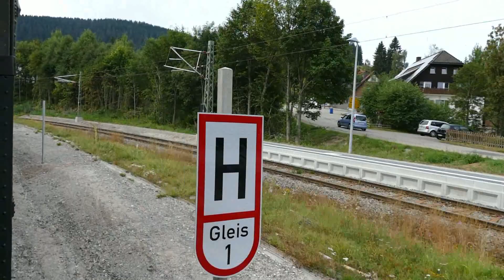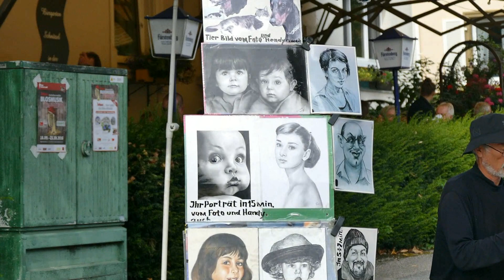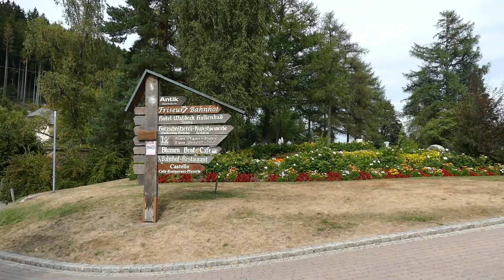3-Seenbahn Titisee - Seebrugg version longue.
Vidéo version longue de la promenade en locomotive à vapeur sur le trajet de la 3-Seenbahn, Titisee - Seebrugg en Forêt-Noire, Allemagne.
Puis promenade en ville de Titisee.
 le samedi 3-9-2016.